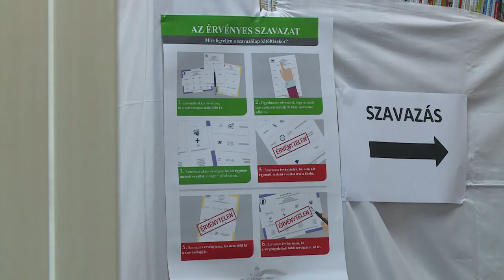VÁLASZTÁS A MÉSZÖLY GÉZA UTCAI TAGKÖNYVTÁRBAN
A Mészöly Géza utcai tagkönyvtárban is egész nap várták a szavazókat. Délután négy órára 345 fő szavazott az 1-es számú választókörben.